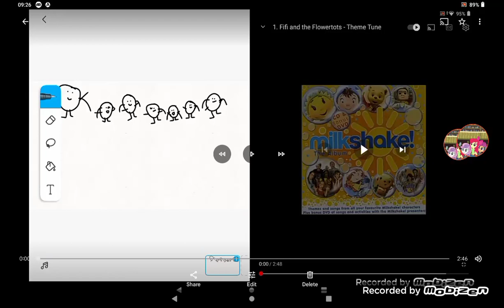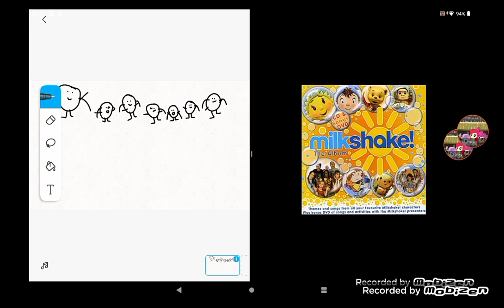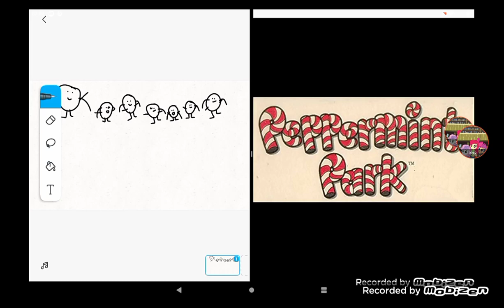Lingo Agents S1 E6: Fireflies On The Loose